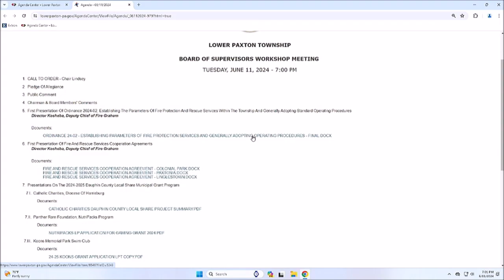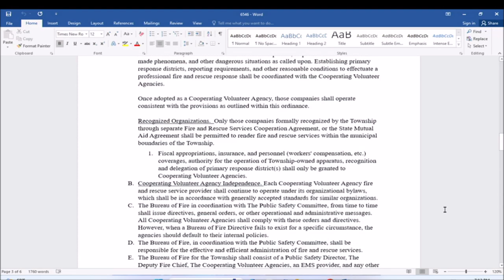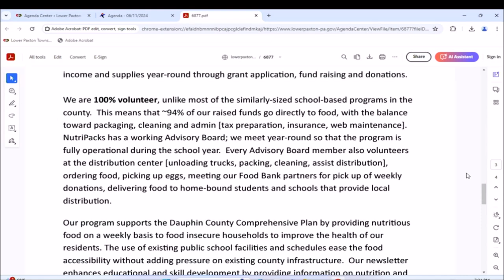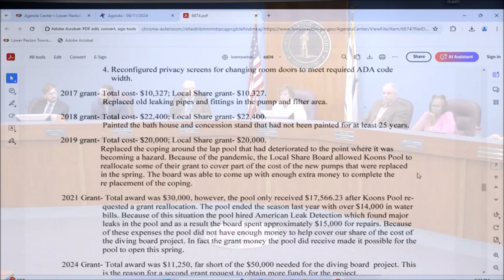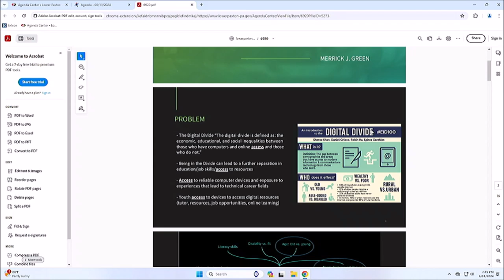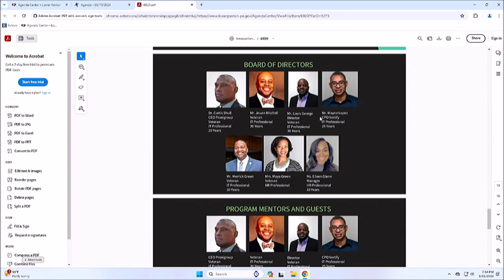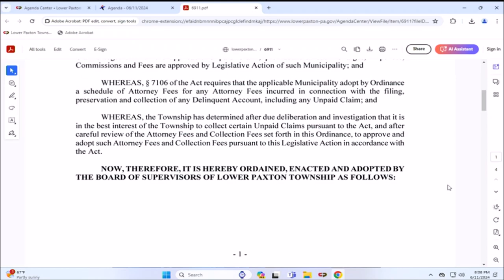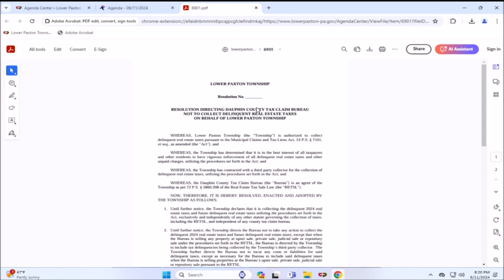Lower Paxton Township Board of Supervisors Meeting 6/11/24